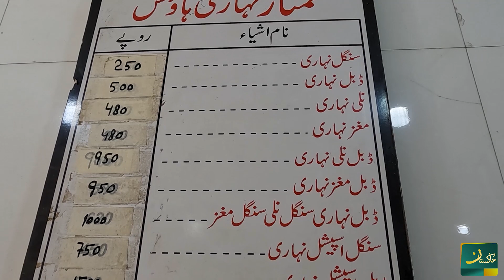Karachi Ki GumNaam NIHARI | Ultimate Nalli Maghaz Nihari | Sub sey Achi Nihari ki Talaash Episode 1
کراچی میں یو تو ایک سے بڑھ کر,ذائقہ دار نہاری دستیاب ہے آج ہم آپکو کراچی کی ایک ایسی مزیدا نہاری کھلانے کیلئے لیکر جارہے ہیں جسکا ذائقہ تو بہت ہی ادھم کے مگر اتنی مشہور نہیں ۔۔تو چلئیے ہمارے ناظم آباد دو نمبر ۔۔ممتاز نہاری کھانے کیلئے

Google Location
Mumtaz Nihari